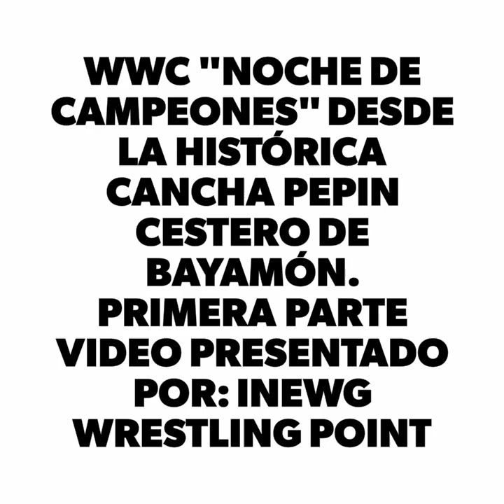Foto Video de WWC Noche de Campeones 2016/Photo and Video ''WWC Noche de Campeones 2016''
Este es el primer video de dos que presenta solo fotos de lo ocurrido en en el evento "Noche de Campeones" presentado por WWC el sábado 16 de julio 2016./This is the first video from two that only presents photos from the WWC event "Noche de Campeones" celebrated in saturday july 16,2016.